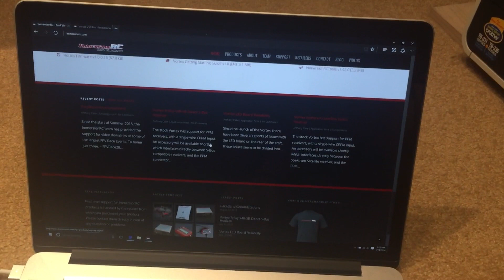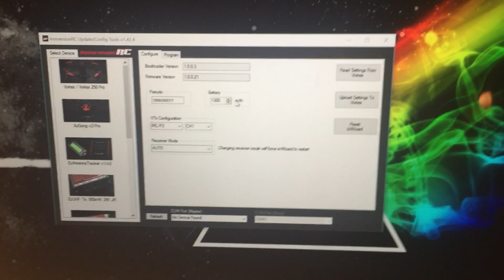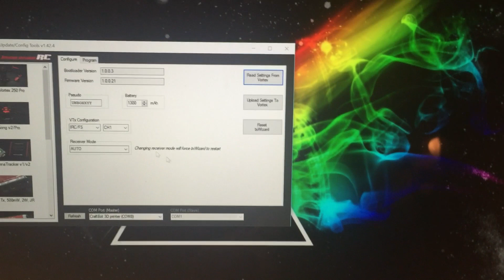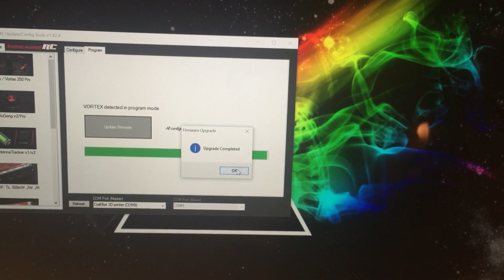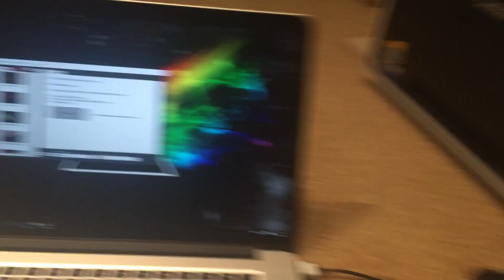How to Update the OSD Firmware on the ImmersionRC Vortex 250 Pro (ImmersionRCTools)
Link you'll need:
3D Printed Accessories:
250 Pro
ExoPro Case (Edited)

All money goes to fund the FPV Club at my University. Any questions or if you would like to donate parts or anything to help the club please don't hesitate to shoot me an email

Special thanks to PiroFlipRC for getting me up and running!

Unfortunately this program only runs on Windows computers and if your like me and have a Mac, you'll need to use bootcamp or borrow a friends computer.

At 25 Subscribers I will be giving away a set of propellers for the vortex so be sure to hit that button!